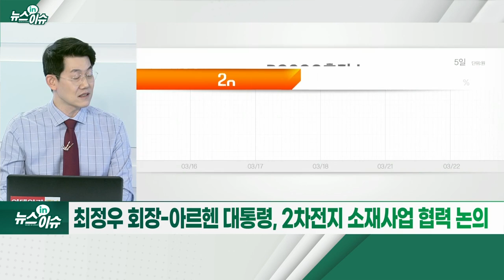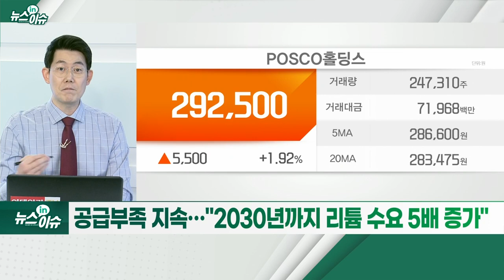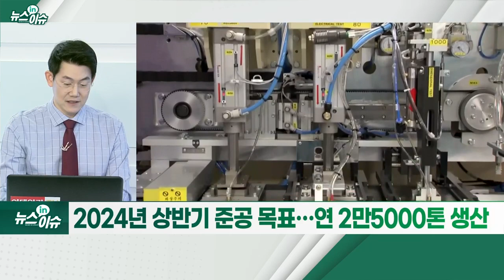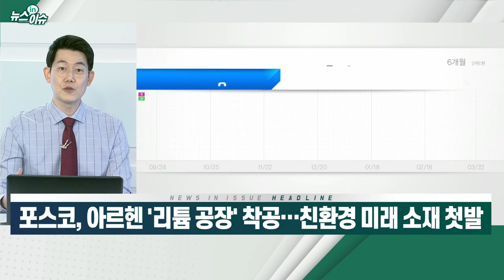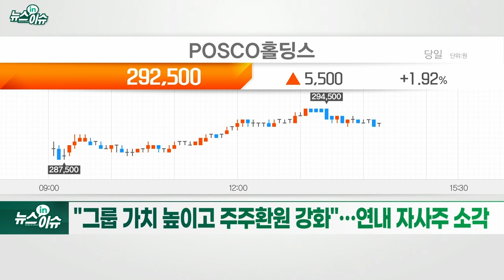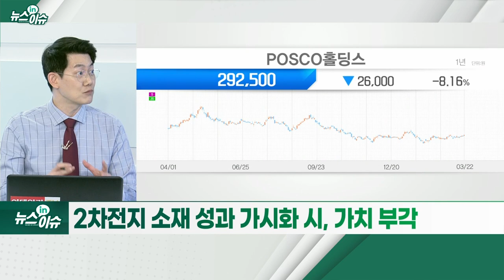포스코, 아르헨 '리튬 공장' 착공… 친환경 미래 소재 첫발_뉴스IN이슈 (20220322)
포스코, 4년전 아르헨 리튬염호 인수… 내일 공장 착공
- 최정우 회장-아르헨 대통령, 2차전지 소재사업 협력 논의
- 리튬 가격, 1년새 5~6배 급등… 배터리 수요 급증 여파
- 공급부족 지속… "2030년까지 리튬 수요 5배 증가"
- 2024년 상반기 준공 목표… 연 2만5000톤 생산
- 아르헨과 리튬 공장 증설 및 양극재 생산 협력
- 수소·식량사업 협력… '친환경 미래소재 전문기업' 발판
- "그룹 가치 높이고 주주환원 강화"… 연내 자사주 소각
- 올해 철강 수요 견조
- 2차전지 소재 성과 가시화 시, 가치 부각